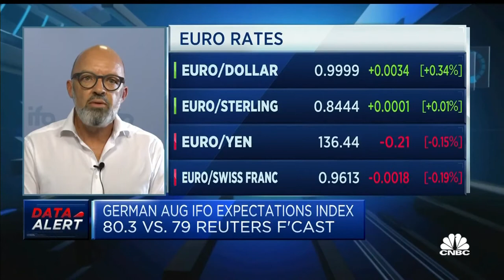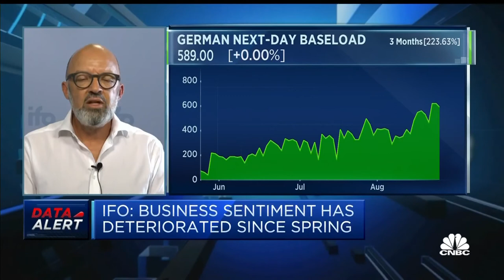Germany's third-quarter business conditions 'much worse' than the second quarter, economist says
Timo Wollmershauser, senior economist at the ifo Center for Macroeconomics and Surveys, says Germany's business sentiment has "really deteriorated" since the spring. Private household consumption will be a key determinant of the outlook going forward, but increased energy prices are likely to weigh heavy, he added.